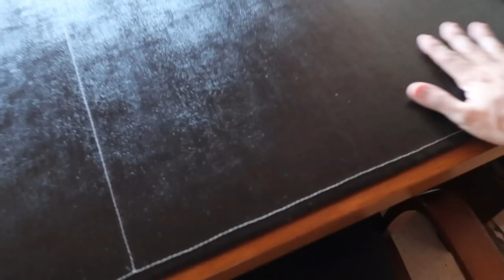OMG! NEW MANSION OCEAN SUITE TOUR (Maldives) | Vlog #5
I cannot believe this luxurious ocean suite that we were just upgraded to at our resort in Maldives! Speechless!

MALDIVES "MABUHAY SQUAD" PROMO: If you've been thinking of booking a trip to Maldives, email Alexxie at and let them know you are MABUHAY SQUAD and you will receive a special promo rate when booking at Paradise Island Maldives! Avail now!

Paradise Island Maldives Resort (Must book through the email above for our special discount!)

Upcoming Events/Shows:

Feb 1st, 2018 - Vigan, Ilocos Sur, Philippines
Kannawidan Ylocos Festival / Free for Public

Feb 24th, 2018 - Saskatoon, Saskatchewan, Canada

Feb 25th, 2018 - Vancouver, British Columbia, Canada